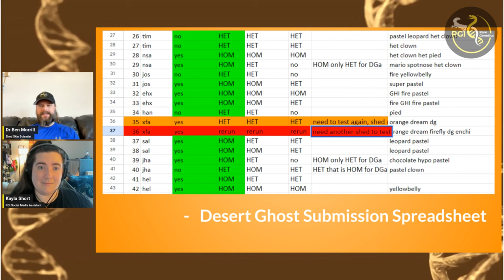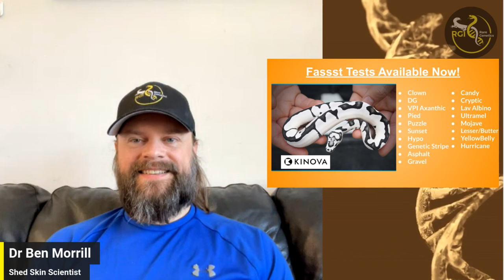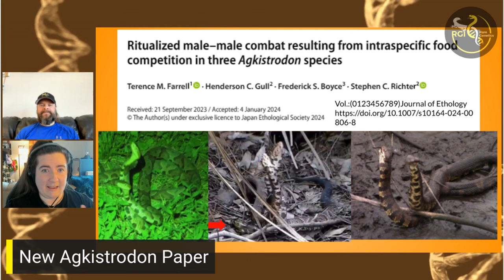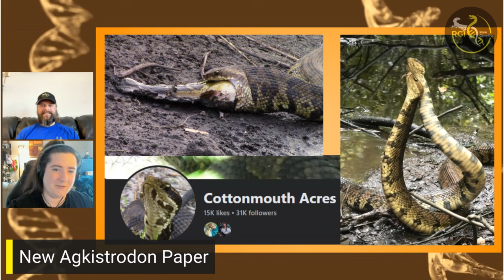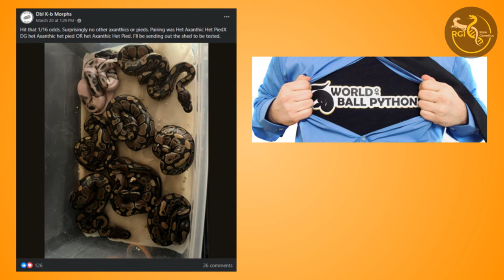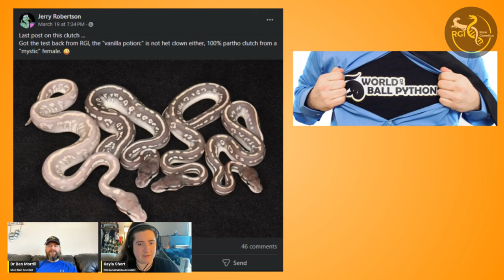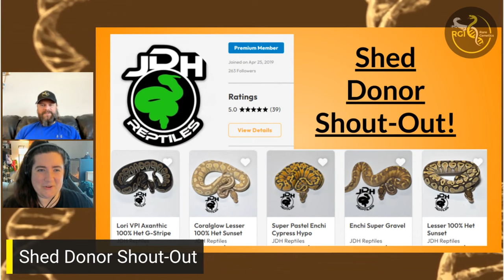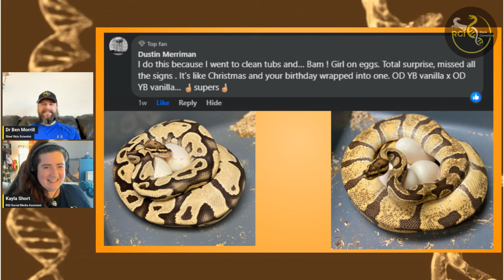Cool New Research & Cooler Clutches! - Reptile Genetics Weekly #50